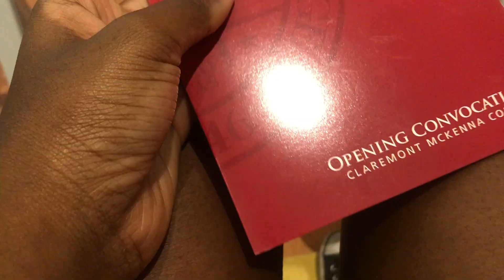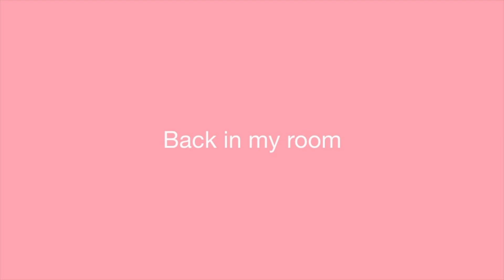first day of college at claremont mckenna college (cmc)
So it's a month later but here's my first day of college vlog. Super chill but needless it didn't stay that way. But after a month, I'm still loving it here and I'm so happy that I chose this college. Also next couple vids are going to be interesting...
xoxox
your Disney princess